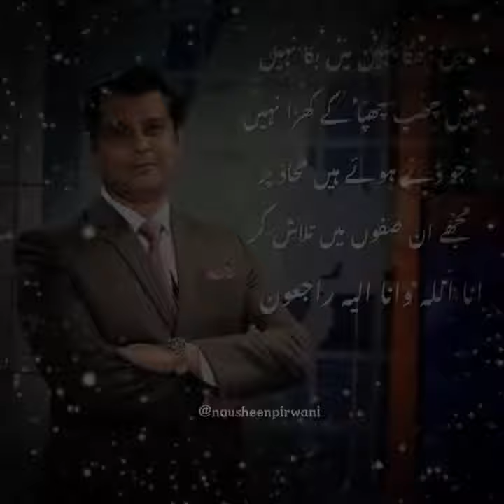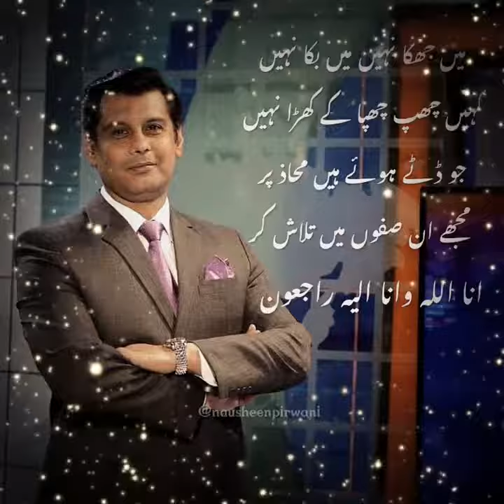Arshad Sharif Is Death | Imran Khan | Azad Pakistan 😭😭🙏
videos link